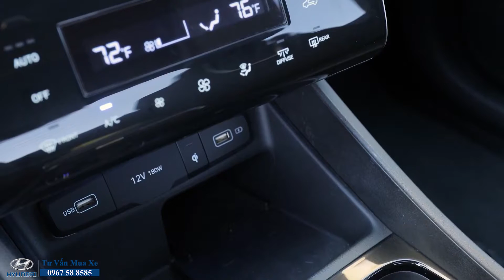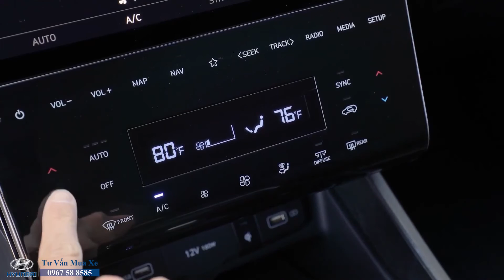Chính thức ra mắt Xe Bán Tải Hyundai Santa Cruz - Đẹp, độc, sang, xịn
Hyundai chính thức ra mắt Xe Bán Tải Hyundai Santa Cruz.
Beautiful CAR - Mang Xe Đẹp đến mọi nhà.
Kênh chuyên Review đánh giá, trải nghiệm và tư vấn ô tô, xe máy HOT nhất thị trường.
Địa chỉ: CT1B Hateco Xuân Phương, Nam Từ Liêm, Hà Nội